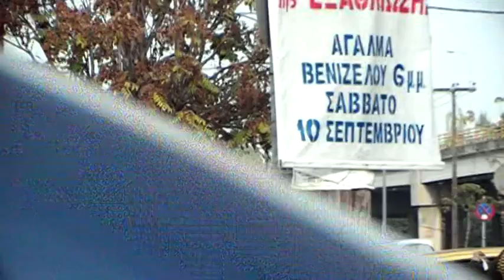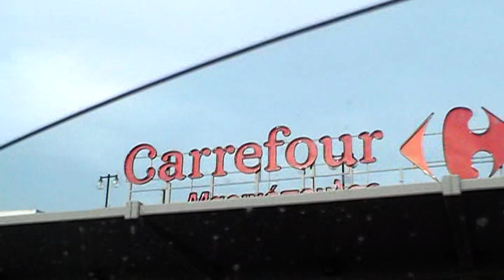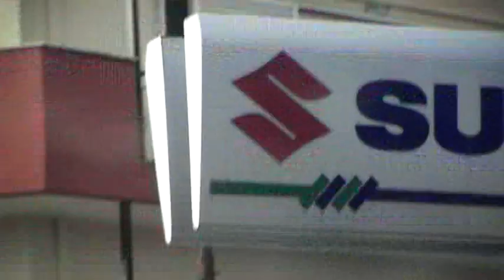Main way Salonika-Skopje United Makedonija